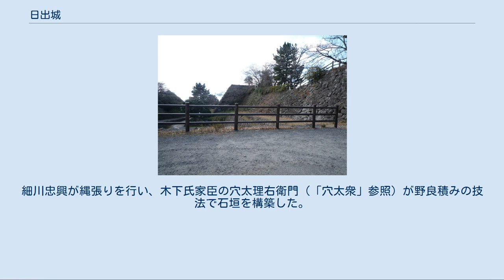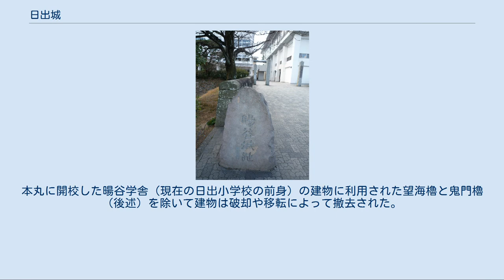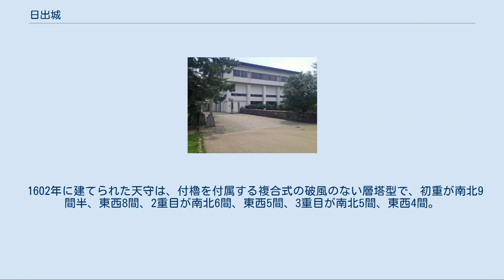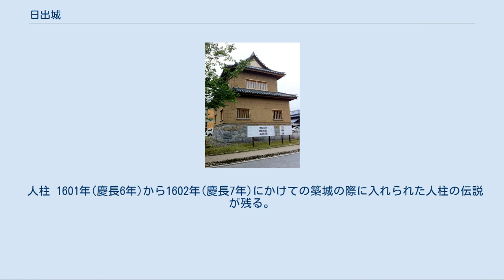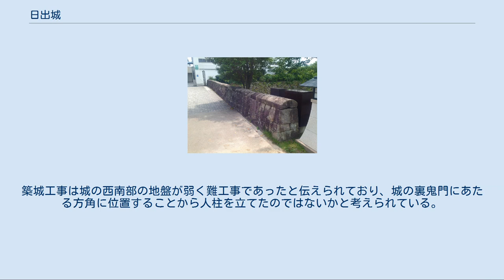日出城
日出城（ひじじょう）は、現在の大分県速見郡日出町にあった城。
江戸時代を通して、木下氏が居城した。
明治初期の府藩県三治制下において日出藩の藩庁が置かれた。
 大友氏の豊後国支配時代、大友氏配下の大神氏が日出城を拠点とし、文禄2年（1593年）の大友義統の改易の後は速見郡の郡代となった豊臣氏家臣の毛利重政が日出城の城代となっているが、この日出城は現在残る日出城とは立地が違うとされている。
 現在残る日出城は1601年から1602年（慶長7年）8月に日出藩の初代藩主木下延俊が、義兄であった細川忠興の支援を受けて築城した。
細川忠興が縄張りを行い、木下氏家臣の穴太理右衛門（「穴太衆」参照）が野良積みの技法で石垣を構築した。
 別名「暘谷城」と呼ばれるがこれは、3代藩主の木下俊長が 中国の古書、『淮南子』から引用して名づけたと伝えられる。
 1874年（明治7年）の廃城令において廃城処分となり建物は競売にかけられた。
本丸に開校した暘谷学舎（現在の日出小学校の前身）の建物に利用された望海櫓と鬼門櫓（後述）を除いて建物は破却や移転によって撤去された。
そののち、1921年（大正10年）日出尋常小学校の校舎建替えに伴い望海櫓は取壊し、鬼門櫓は中村家へ引き取られ移築された。
 その内、二の丸に所在する徳永家に移築されていた裏門櫓（鐘櫓）が2000年（平成12年）に解体保存され、2010年（平成22年）に二の丸に移築復元された 2013年（平成25年）には鬼門櫓が二の丸の町立萬里図書館（当時。現、日出町歴史資料館及び日出町帆足萬里記念館）の敷地内に移築復元された。
 城は、別府湾に突出した南端の台地に本丸、その東・西・北三方をコの字に囲むように二の丸、その東に三ノ丸を配置した梯郭式平山城で、本丸には三重天守と5基の二重櫓、平櫓1基、大手門から多聞櫓（長屋）を隔てた南部に御殿が建てられていた。
 1602年に建てられた天守は、付櫓を付属する複合式の破風のない層塔型で、初重が南北9間半、東西8間、2重目が南北6間、東西5間、3重目が南北5間、東西4間。
外観3重、内部は3階であった。
このように最下重が上重の逓減を逸脱して大きく造られており、小倉城天守や名古屋城大天守などと同じく、望楼型から層塔型の天守に移行する時期の特徴を持ったものであったと考えられている。
 現存建築 史跡 二の丸、外郭の遺構は不詳。
 人柱 1601年(慶長6年)から1602年(慶長7年)にかけての築城の際に入れられた人柱の伝説が残る。
1960年(昭和35年)、城下海岸遊歩道の工事中、城の西南端から木棺が発掘された。
木棺は岩盤をくり抜いた穴の中に納められ、その上に大石が載せらて石垣の基礎となっていた。
棺の中からは老武士らしき人骨とともに陶製の翁像が、大石の上からは兜の金具などが発見された。
大分大学教授らの調査の結果、日出城築城当時の人骨であることが推定された。
築城工事は城の西南部の地盤が弱く難工事であったと伝えられており、城の裏鬼門にあたる方角に位置することから人柱を立てたのではないかと考えられている。
棺が出土した地点の石上には「人柱祠(ひとばしらのほこら)」が祀られている。